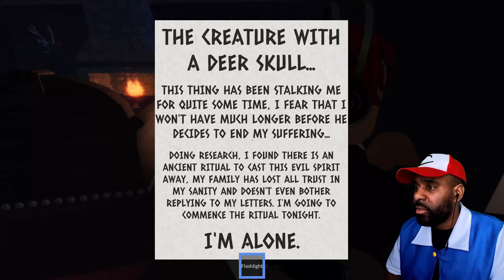Roblox The Cabin WAS FUN!